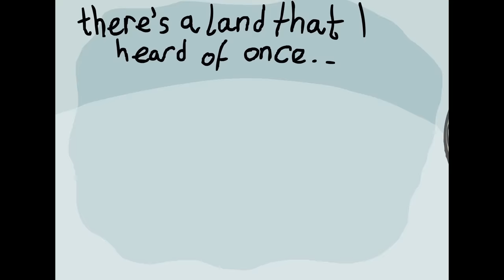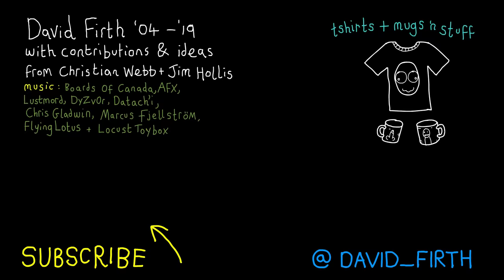Salad Fingers Full Series (1-11)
All the episodes of Salad Fingers (so far).
OFFICIAL SALAD FINGERS STORE (WE HAVE PLUSH TOYS!!)

SALAD FINGERS 1-11: ALL eleven EPISODES SO FAR. OVER AN HOUR OF SALADY GOODNESS.

Hello. My name is Mr. Fingers and I welcome you all to peer into my world. I hope you find it most comforting and would be delighted if you come and visit some time. There's always a kettle of ruby tea on the stove and plenty of cakes and treats in the cupboards. I must apologize in advance if Hubert Cumberdale has the monk on. He's a nuisance cooker-boy sometimes when we have visitors. I'm sure you're all lovely little people and I await further correspondence.

Spoons 0:00
Friends 2:00
Nettles 6:15
Cage 9:22
Picnic 14:46
Present 19:13
Brother 23:29
Cupboard 28:53
Letter 34:46
Birthday 43:03
Billiard People 52:19
Glass Brother 53:08